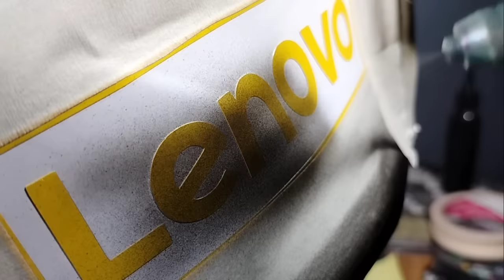Dapat kepercayaan orang Hongkong |repaint helm SUOMY SR GP ,bikin ngiler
Hari ini saya dapat pesanan dari seseorang di Hongkong untuk mengerjakan helm original suomy SR GP

-Follow intagram :@fendyz_draw